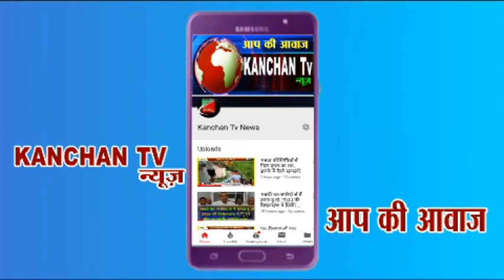कांग्रेस प्रत्याशी सुभाष गांगुली नामांकन भरने के बाद दिखाई कितने गदगद दिए कांग्रेस कार्यकर्ता